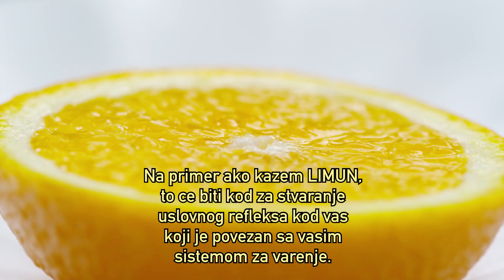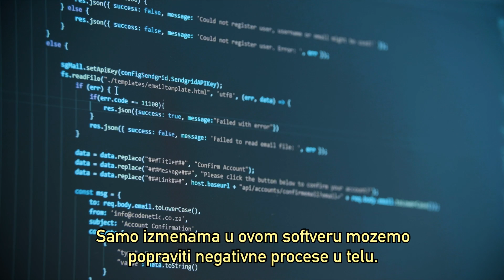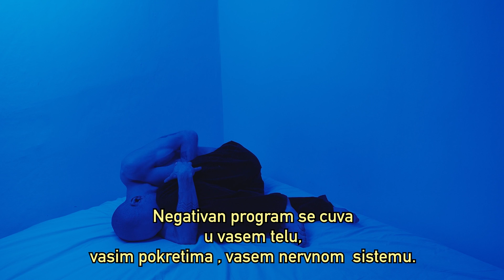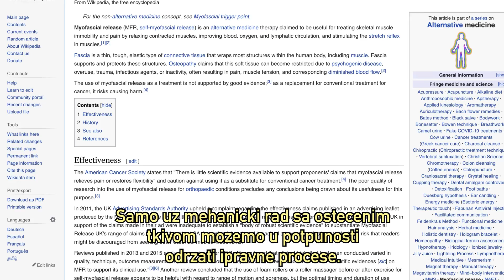dr Mark Temnikov: Uvod u Infotehnologiju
Infotehnologija  Srbija